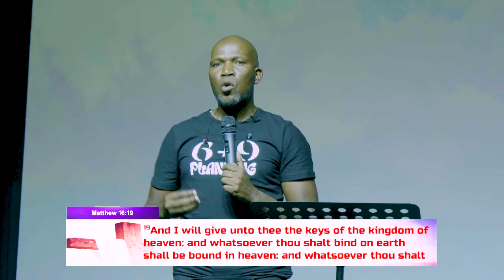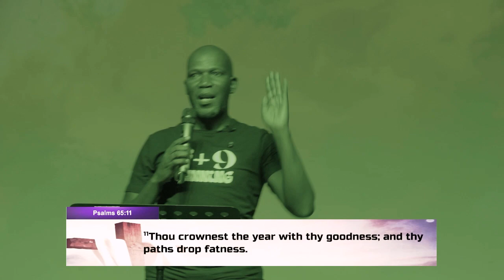6+9 Planning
Register for
Partnership